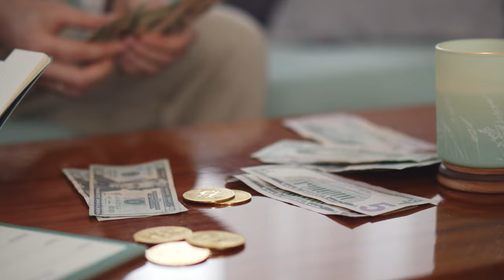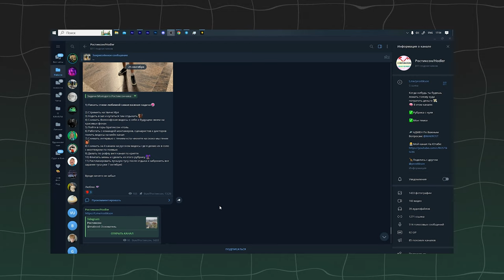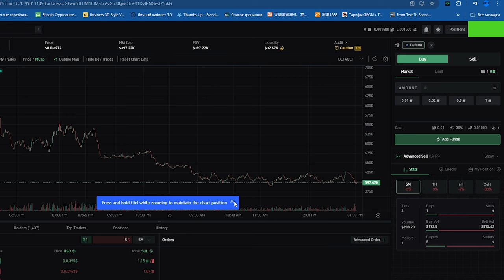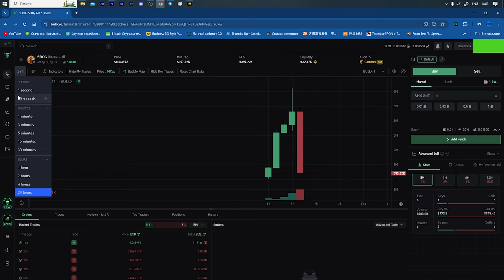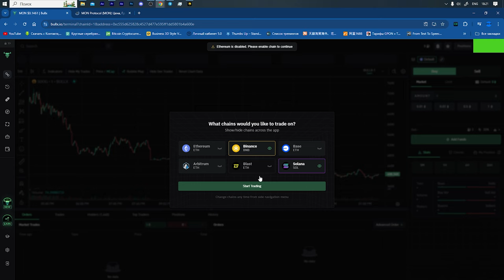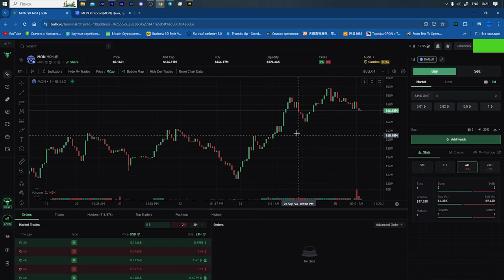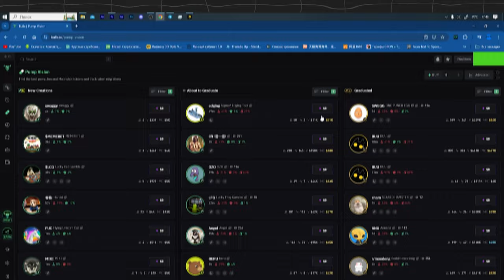ОБЗОР BULL X | КАК ТОРГОВАТЬ НА СОЛАНА МЕМАХ С НУЛЯ ИНСТРУКЦИЯ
2) Копия булл икс, говорят не отличается, тоже попробуй, чисто дизайн отличается, мне больше булл икс, но я пробовал оба

4) Тут просто, удобно покупать с телефона, прям вайбик, иметь на готове стоит

5) Бонк бот, крутой старичок, кто понял, тот понял

7) Маестро также как Троян, очень удобно флипать в дороге с телефона

9) Блум Солана, окей новичок ничего не могу сказать

13) База если торгуете Трон лучше нет, это Bull X это фирма

Торговый Боты очень полезно:
1) Bullx можно продавать Щитки лимитками, например ты спишь, а монета выросла и он продал

Топ Биржи:

1)Торгуй На Binance и экономь 20%(Максимум) на комиссиях(в долгосроке экономия 1000$+)

Следить за китами:
1)Бот Езердроп 20 бесплатных кошельков для отслеживания: